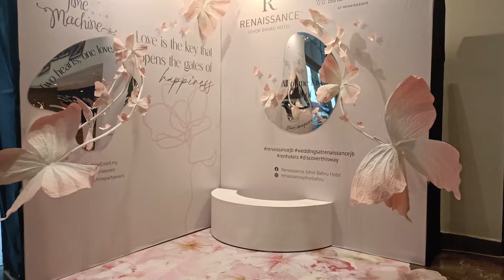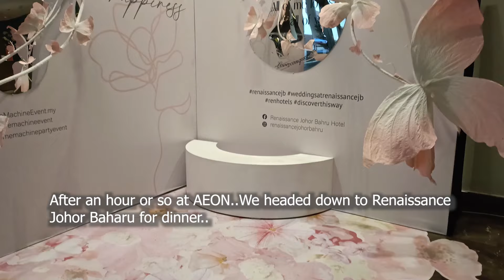Malaysian Food Galore | Johor Bahru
I've not been to our neighboring country, Malaysia for many years. Last weekend I managed to do so. It was just a short trip. I got to taste delicious food there. From one place to another, it was all fun and satisfying. Join me and my family for food galore in Malaysia.
It will help my channel to grow. Happy watching!